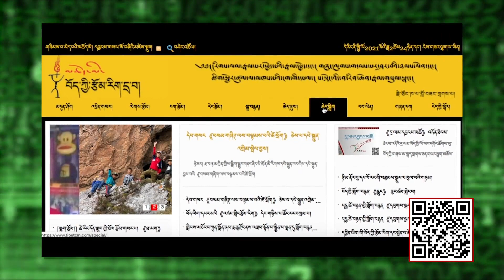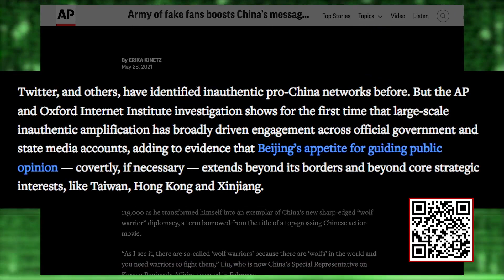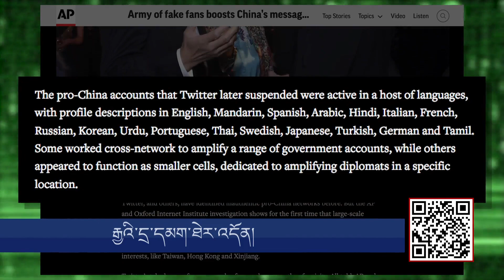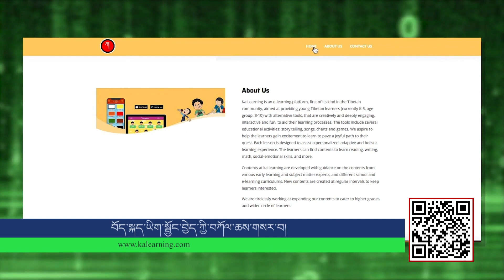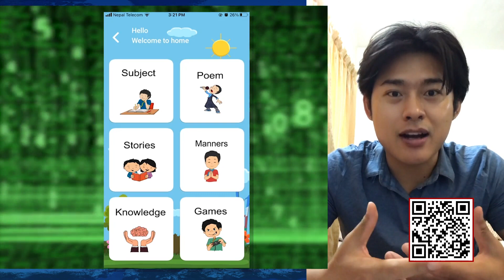Cyber Tibet June 11, 2021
Cyber Tibet June 11, 2021དྲ་སྣང་གི་བོད། ༢༠༢༡ ཟླ་ ༦ ཚེས་༡༡
China Shuts Down Most Popular Tibetan Literature , the oldest and popular literature website has been shut down and its co-founder and editor Kunchok Tsephel is serving 15 years sentence in Chinese Prison.
Report of China's Fake Fans and Internet Army: a seven-month investigation by the Associated Press and the Oxford Internet Institute found that China’s rise on Twitter and Facebook has been powered by an army of fake accounts.
President Biden Revokes the ban of TikTok and WeChat: Former President Donald Trump’s executive order that attempted to ban Chinese WeChat and TikTok has been replaced by the Biden administration, which has implemented its own executive orders to review several Chinese apps for possible national security and privacy risks.
Ka-Learning: an e-learning platform in both App Store and Google Play, aimed at providing young Tibetan learners (currently K-5, age group: 3-10) with alternative tools, learning through interactive images, audio, games, and courses available.
Interview: speaking with Sonam Topden, one of the most welcoming Tibetan singers and ambassador of the Ka-Leaning App on this fun language App.
Song of the Week: " A Call to all Tibetans", a new song by Asam from Tibet.